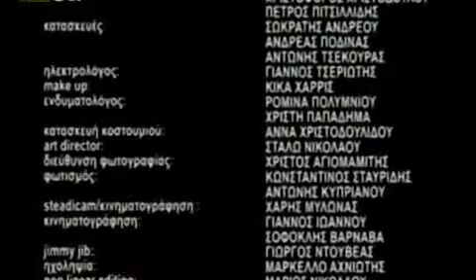RiK Limnh S01E20 DSR GrLTv